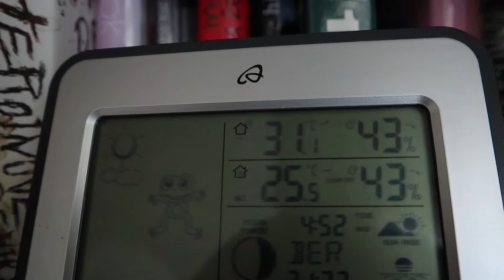NOVÝ INSTAGRAM, NEJSEM DOKONALÁ | VLOG | Monika Vighová